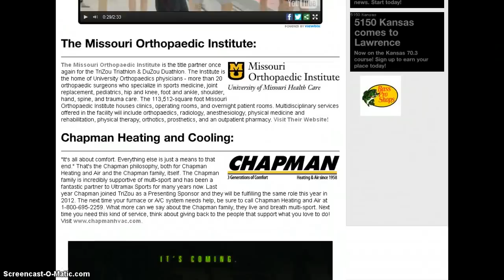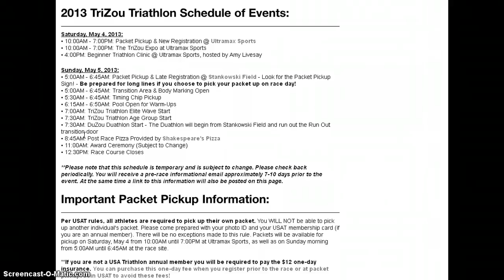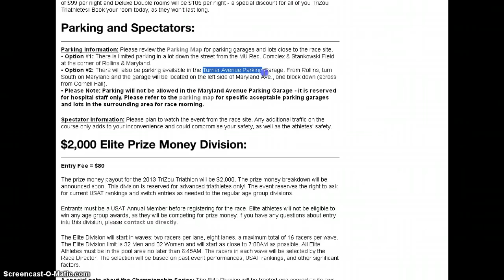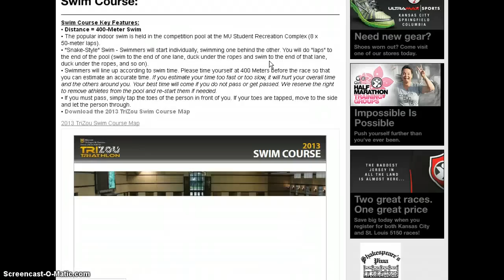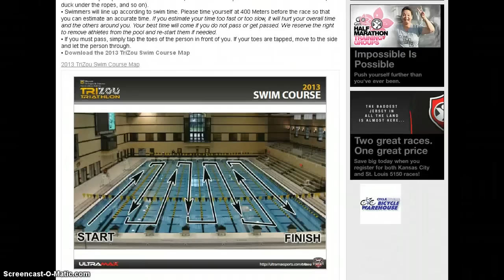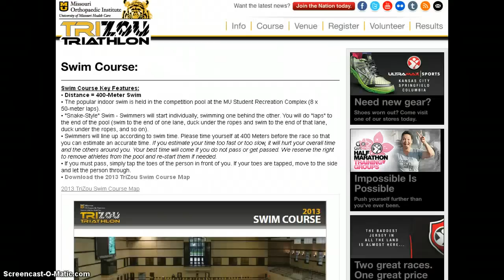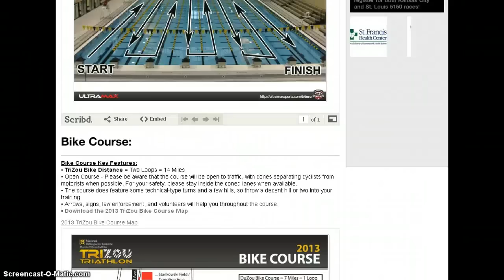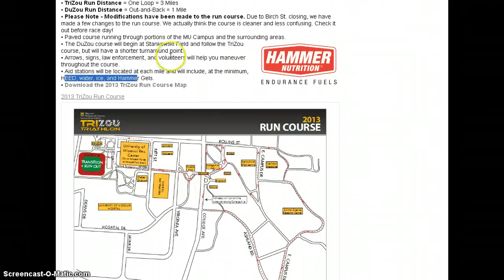Trizou Triathlon Walk-Through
This is a short video walking you through the basics of the Trizou Triathlon on Sunday, May 5, 2013.